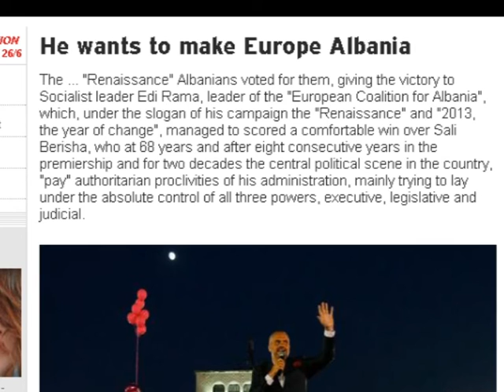FITORJA E PS MEDIAT GREKE, RAMA DO TE NDRYSHOJE KLIMEN NE BALLKAN LAJM